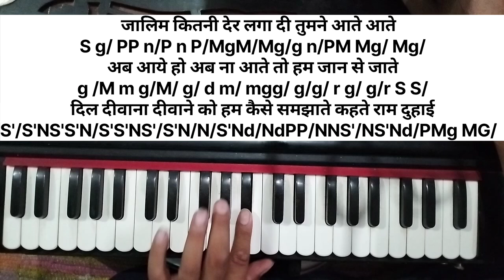#2611 | Aaja Teri Yaad Aayi लता जी और रफ़ी साहब का हिट सोंग | Harmonium Notation | Tutorial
Aaja Teri Yaad Aayi लता जी और रफ़ी साहब का हिट सोंग | Harmonium Notation | Tutorial